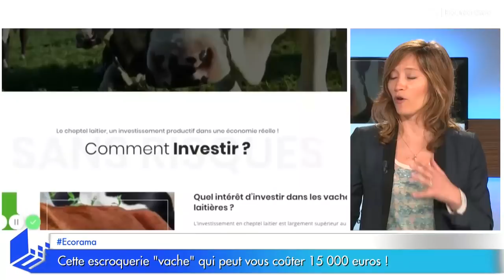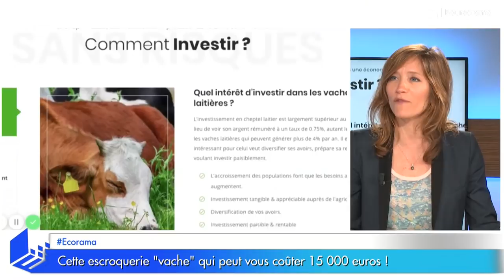Cette escroquerie "vache" qui peut vous coûter 15 000 euros !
L'arnaque au cheptel sur internet prend de l'ampleur ! A tel point que l'AMF vient de sonner l'alerte. Promesses de rendements mirifiques, arguments écoresponsables : le piège est redoutable et aurait coûté près de 15 000 euros aux épargnants floués. Les explications d'Emilie Chaussier, journaliste Ecorama. Emission du 25 avril 2019, présentée par David Jacquot sur boursorama.com